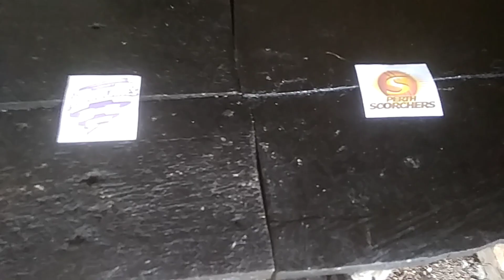Hobart Hurricanes vs Perth Scorchers Prediction || Big Bash League 2021-22 | Eagle Prediction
This is Eagle Prediction
Hobart Hurricanes vs Perth Scorchers Prediction
HH vs PS
Big Bash League 2021-22
12th MATCH